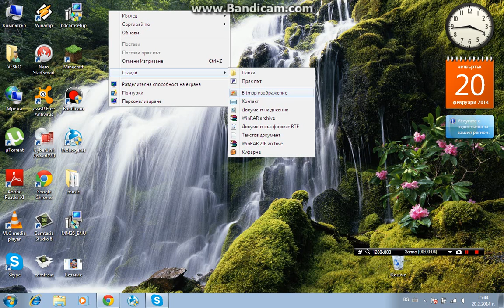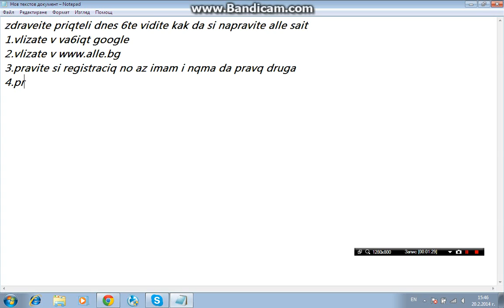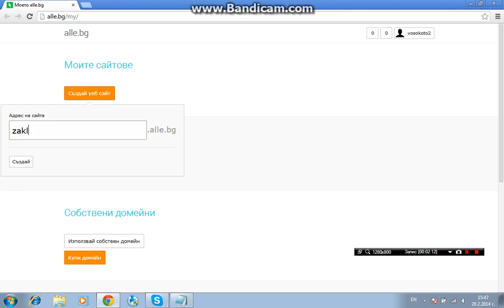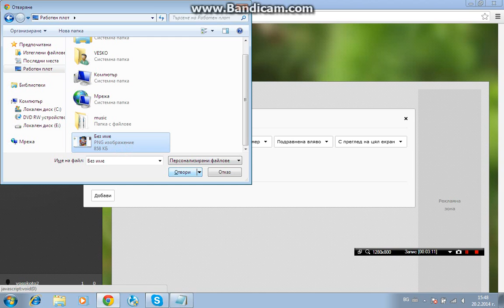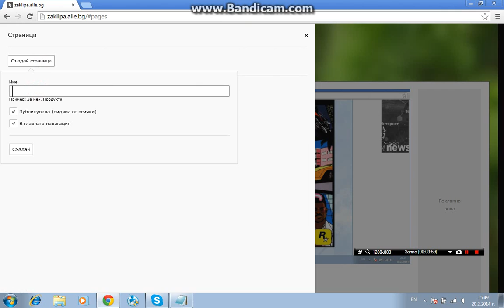как да си направим alle sait